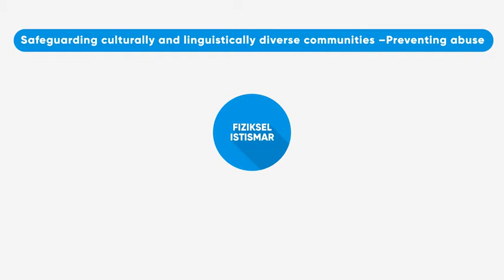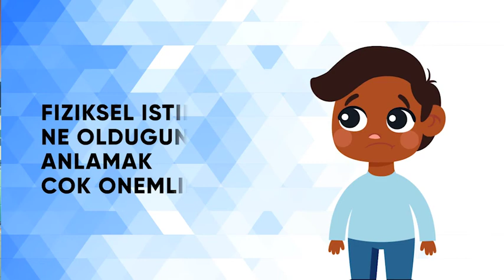Physical Abuse - Turkish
ADEC Animations
A video explaining what physical abuse is in Turkish language